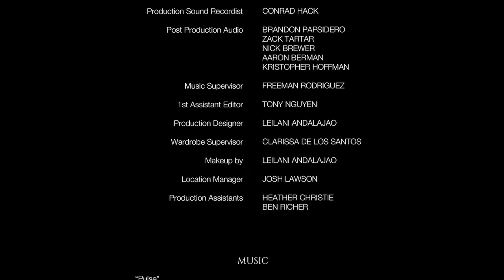Pulse (2013) - 48 Hour Film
"When you least expect it, everything can change."

CITY BAND PRODUCTIONS presents a 48 HOUR FILM project a film by JIM WALTERS

JOSH LAWSON TAYLOR KOSTER "PULSE" HOLLY RONE MICHAEL ADLER and CHRIS LAVINE

48 Hour Film Project
San Diego 2013 Entry